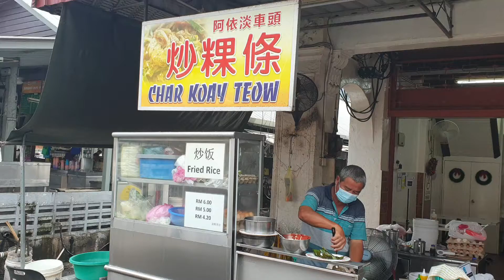Char Koay Teow/Mee 炒粿条/面 | Penang Food Hunt